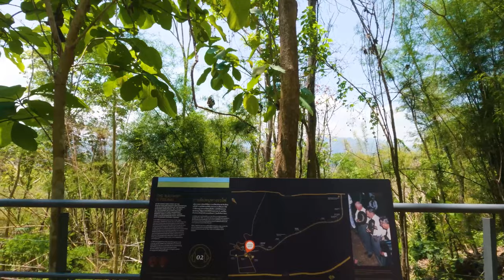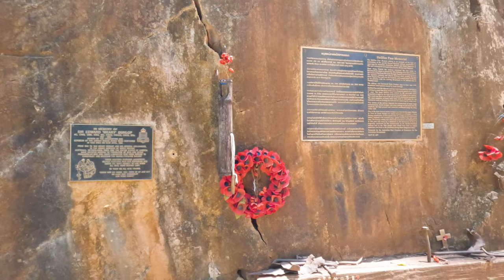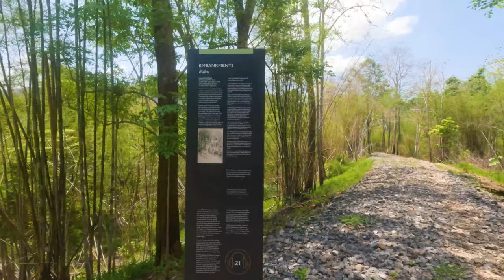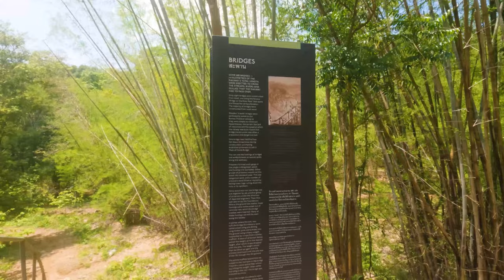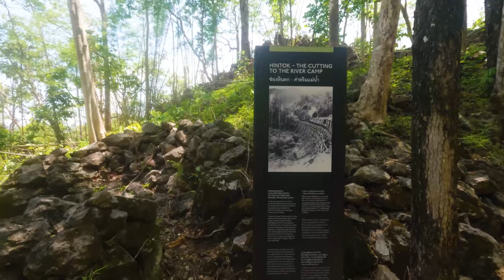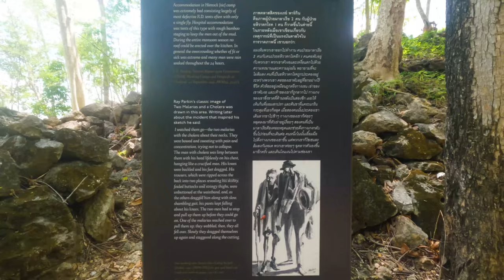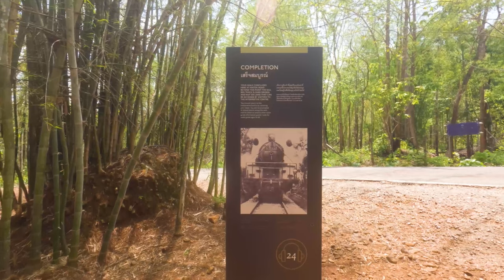Never Say Die | Hellfire Pass Walking Tour | Kanchanaburi Thailand 2022 | 4K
The Hellfire Pass was the biggest difficulty in building the Death Railway.
It is a place where a huge rock is cut open by hand.
In this video, I walk the 2.6km walking trail of the Hellfire Pass.

The history of Death Railway is explained in detail in this video.

0:00 Highlights of this video
0:30 Hellfire Pass Interpretive Center
3:30 The biggest difficulty on this trail
4:11 Crosstie
6:00 About the trail
7:58 Konyuu Cutting
13:29 Memorial
16:44 Observatory
17:15 About the trail
20:00 Cotton
20:50 About the trail
22:52 Hammer and Tap Cutting
30:00 Transceiver
33:47 〇 ■ × △! ● ×× # ▲ 〇 $ ▼ □ ・ ・ ・ ・
36:47 Bridge
39:08 Hintok Cutting, Never say die.
42:03 Trail turn around point

No BGM, no appearance, no voice narration.